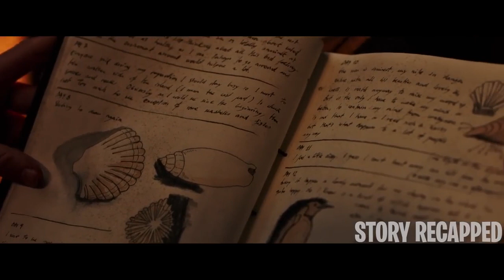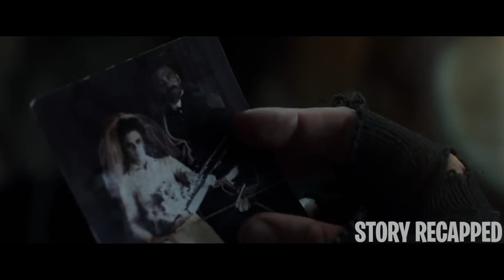Man Uses A CREATURE As A MATING Slave In a Mysterious ISLAND